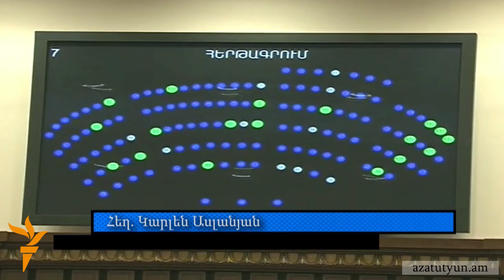ԱԺ-Կառավարություն հարցուպատասխանն ուղեկցվեց վիրավորանքներով ու վեճերով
Թեժ վիճաբանություններով, վիրավորանքերով ու խոսափողներն անջատելով մեկնարկած Ազգային ժողովի քառօրյան այսօր շարունակվեց նաև Կառավարության հետ հարցուպատասխանի ժամանակ: